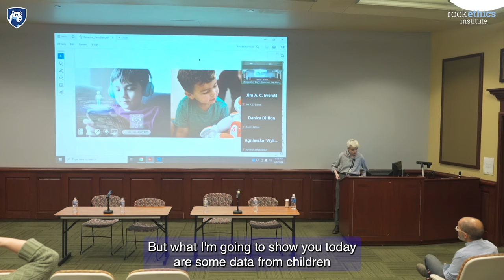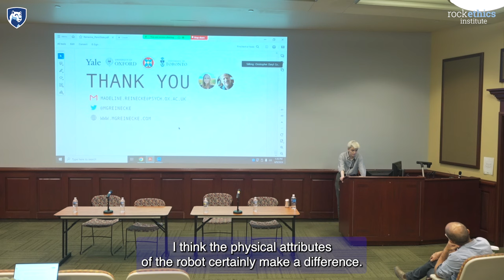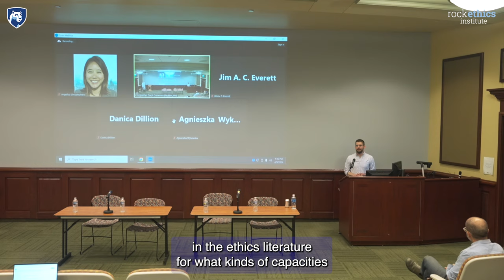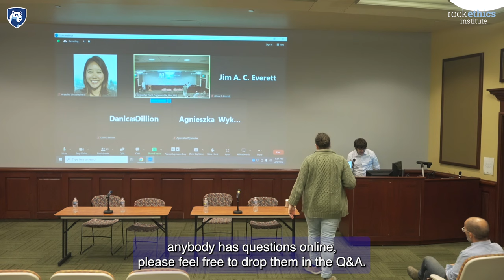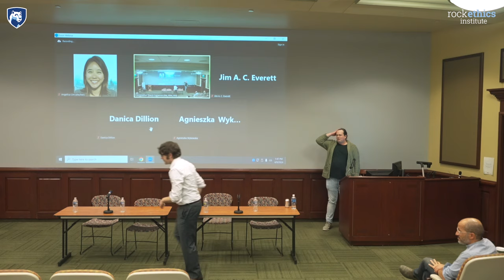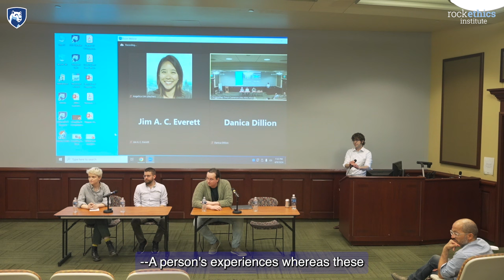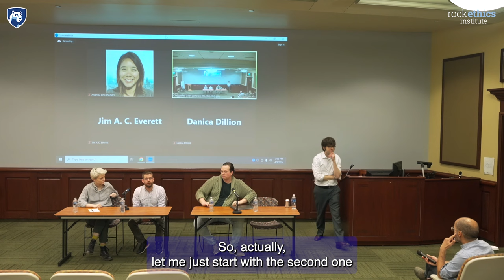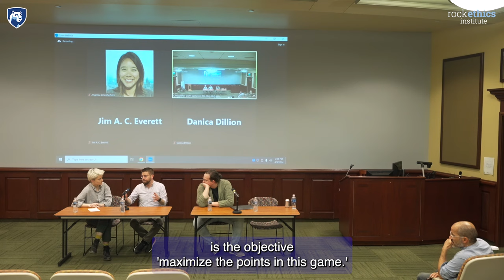Expanding Empathy 2024 special event: Empathy, Morality, and AI